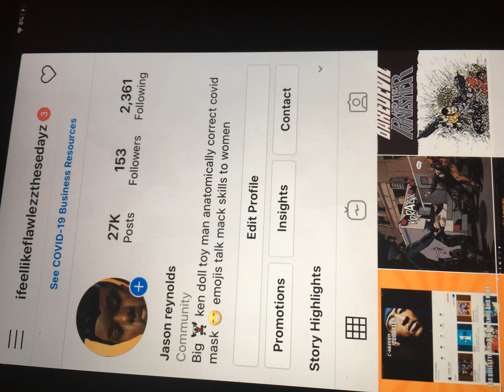My profile website on social media app iPhone movie script ideas hero vs villain skits and music